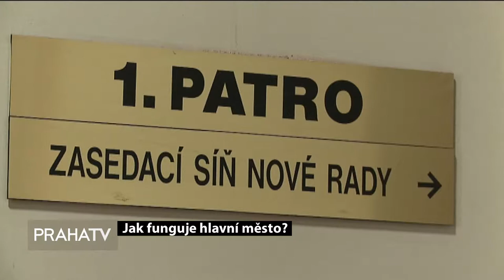Jak funguje hlavní město